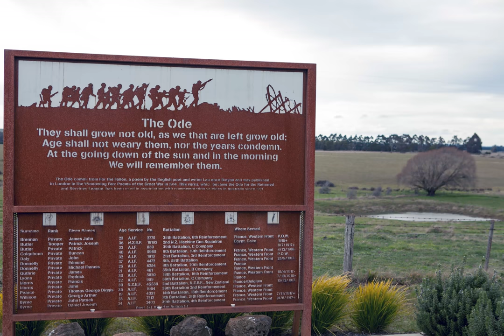Old Ballarat Gaol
This is a few scenes around Ballarat and in particular the old goal. We went to check out a scene for our Captain Moonlite story.